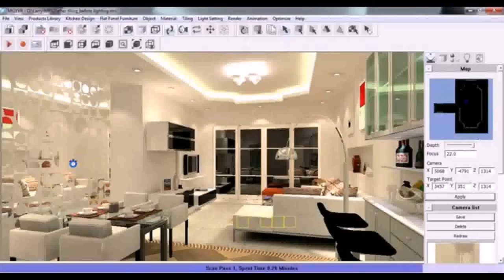Interior Design Websites India - DaddyGif.com (see description)